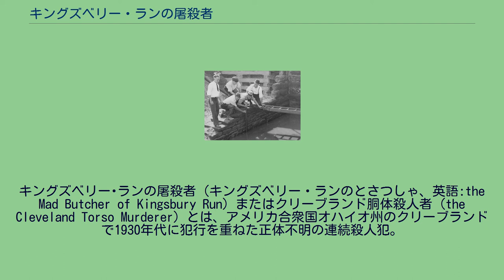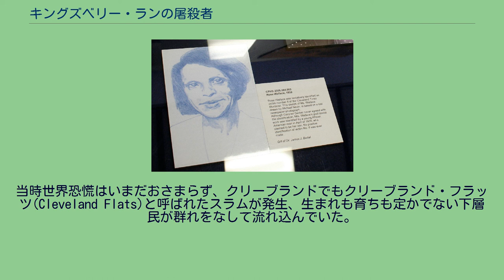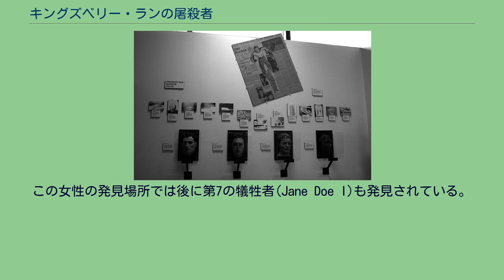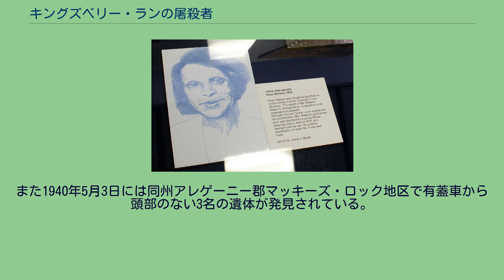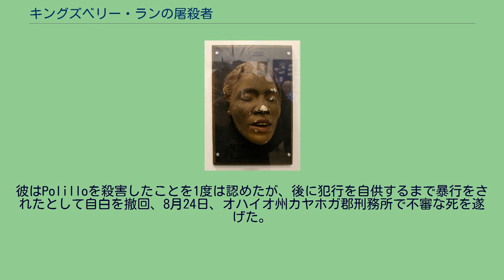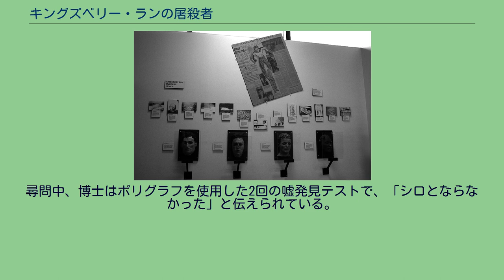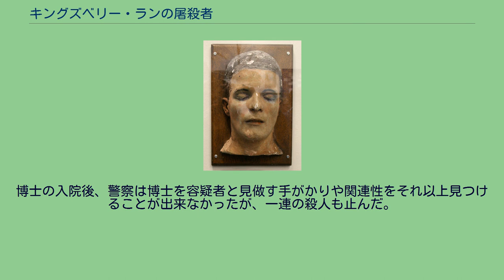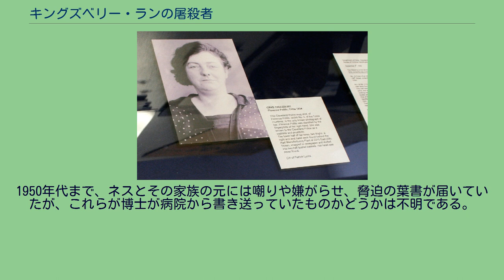キングズベリー・ランの屠殺者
キングズベリー･ランの屠殺者（キングズベリー・ランのとさつしゃ、英語:the Mad Butcher of Kingsbury Run）またはクリーブランド胴体殺人者（the Cleveland Torso Murderer）とは、アメリカ合衆国オハイオ州のクリーブランドで1930年代に犯行を重ねた正体不明の連続殺人犯。
「キングズベリー･ラン」とは最初の犠牲者が発見された地のことで、クリーブランド-ピッツバーグ間鉄道が近くを通っていた。
この連続殺人事件は、アル・カポネの摘発で有名なエリオット・ネスが捜査に当たった。
1935年から1938年の間にクリーブランド周辺で12人が惨殺された。
まがりなりにも身元が判明している犠牲者は第2、第3、そして第8のみで、これらの例外を除き犠牲者の身元はいまもって不明のままである。
当時世界恐慌はいまだおさまらず、クリーブランドでもクリーブランド・フラッツ(Cleveland Flats)と呼ばれたスラムが発生、生まれも育ちも定かでない下層民が群れをなして流れ込んでいた。
社会的ネットワークから切り捨てられた彼らは残虐極まりない犯行に対してもほぼ無力であった。
「クリーブランド胴体殺人者」による犠牲者は全て斬首されており、しばしば四肢が切りとられているものや胴が半分に切断されている異常なものであった。
その切断面は滑らかであり、犯人が肉体の切断について技術と経験を持っていたことを伺わせる。
また多くの場合斬首そのものが犠牲者の死因となっていた。
男性の犠牲者の大半は去勢され、中には化学的処置が行われた痕跡が見られるものもあった。
犠牲者の多くは死後、かなりの時間が経ってから（1年以上経っていたものもある）発見されただけでなく、中には頭部が発見できない遺体もあったため、この点からも身元の特定は困難を極めた。
この殺人犯が犯行を重ねていた頃、エリオット・ネスがクリーブランド地方政府の警察署と消防署等付属機関を統括する地位である、公共治安本部長に就任した。
ネスはこの事件の解決に尽力し、最後の犠牲者が発見されてから2日後の1938年8月18日には住民を収監した上でスラム街を破壊、犯人が被害者を物色する場をなくそうとした。
これ以降公式に認定された犠牲者はいないが、最終的に犯人逮捕に失敗したネスはアル・カポネの検挙という経歴にも関わらず、犯行が止んだ4年後に刑事人生を終えることとなった。
身元不明、または疑わしい10名についてはそれぞれ「ジョン・ドウ」(John Doe 英語で男性の氏名不詳者を表す) 、または「ジェーン・ドウ」(Jane Doe ジョン・ドウの女性版)と表記する。
前述のとおり公式の犠牲者は12名とされているが、近年の調査によりこの殺人犯による犠牲者数はもっと多かった可能性が示されている。
第1には the Lady of the Lake（湖の女性） と呼ばれる、エリー湖畔で1934年9月5日に発見された身元不明の女性の遺体である。
この女性の発見場所では後に第7の犠牲者(Jane Doe I)も発見されている。
研究者の中には、"Lady of the Lake" を第1の犠牲者、あるいは「零番目の犠牲者」(Victim Zero)と 呼ぶ者もいる。
またクリーブランドから南東方向にあるペンシルベニア州のニュー・キャッスル市では、1936年7月1日に頭部のない身元不明の男性遺体が有蓋車の中から発見されている。
この街では近郊の湿地において1921年から1934年までと、1939年から1942年までの間に切断された複数の遺体が発見されている。
また1940年5月3日には同州アレゲーニー郡マッキーズ・ロック地区で有蓋車から頭部のない3名の遺体が発見されている。
これらの遺体の損壊状態はすべて「キングズベリー・ランの屠殺者」によるものとよく似ている。
他にも1950年7月22日に推定で6～8週間前に殺害され、クリーブランドのダヴェンポート通りで遺体となって発見されたRobert Robertson（男性）についてもこの殺人者との関連が指摘されている。
認定された最後の犠牲者発見からすでに10年以上が経過していたが、これまで上げた犠牲者と同じく、頭部が切断されていた。
これら多数の被害者のうち本事件と関係があるものはどれなのか専門家の中でも意見は分かれており、中にはクリーブランド警察の刑事主任Peter Meryloのように...